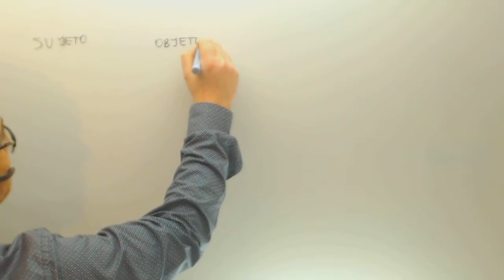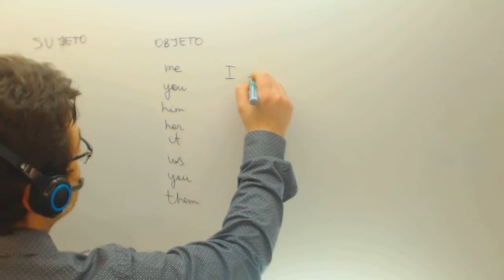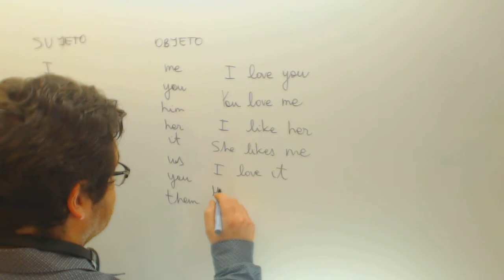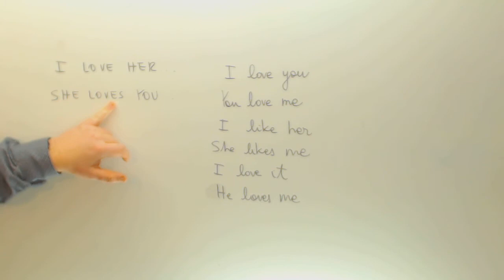Pronombres de sujeto y objeto Ingles Acceso CFGS Academia Usero Estepona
Pronombres de sujeto y objeto Ingles Acceso CFGS Suscríbete a nuestro canal en Youtube para ayudarnos a seguir creciendo Academia Usero en Estepona, el centro de formación con más vídeos en Internet del Mundo presenta